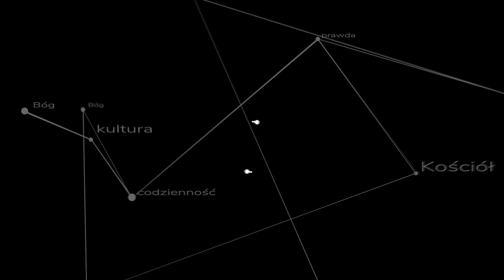Jak COVID mnie zmienił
Ostatnie lata zmieniły nas jako społeczeństwo, czy te zmiany są tylko na gorsze? Czy da się dostrzec pozytywne strony współczesnych kryzysów? Jak się czegoś z nich nauczyć? ks. Szymon Bańka FSSPX